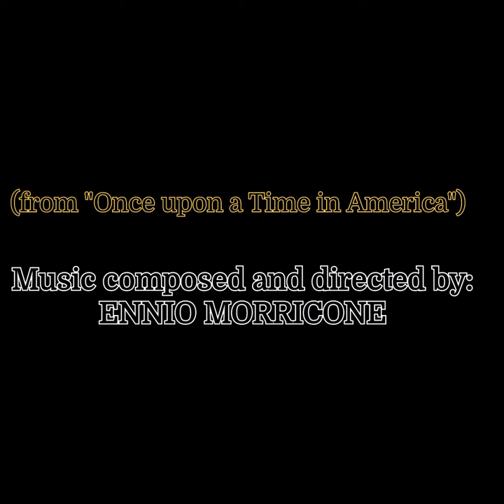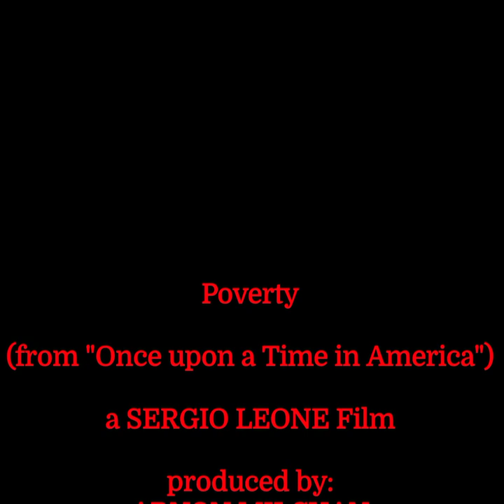Ennio Morricone - Poverty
directed by: Sergio Leone
produced by: Arnon Milchan
director of photography: Tonino Delli Colli
Editor: Nino Baragli
Music Composer: ENNIO MORRICONE